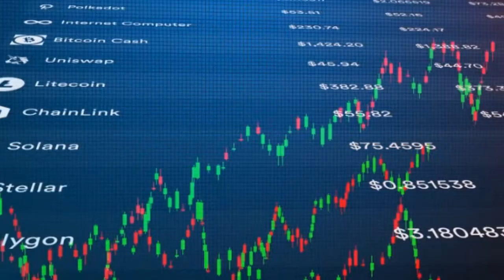CHIA CRYPTO 2022-2031 PRICE PREDICTION